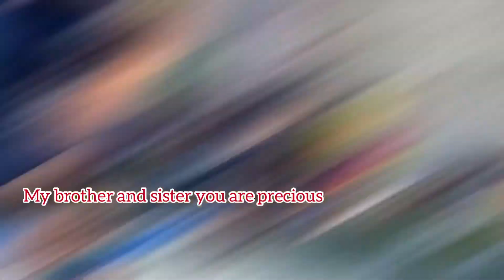Masterpiece by Tala Ropeti-Leo | IaTap2020 Youth. Faga’itua, American Samoa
feat Faga’itua Tunaula Youth for I’aulualo & Tapa’au 2020. this is in dedication to all the victims of suicide & to raise awareness among our youth that YANA!